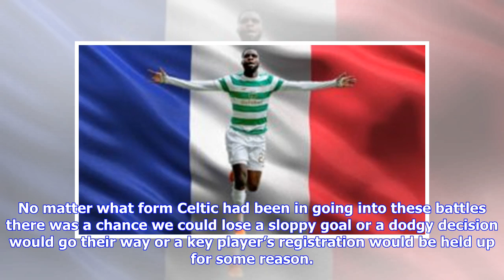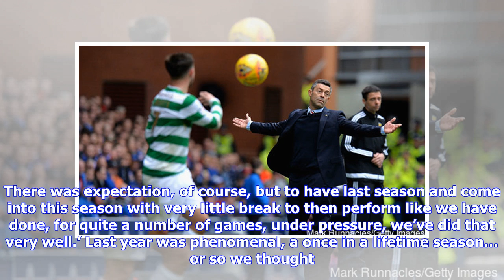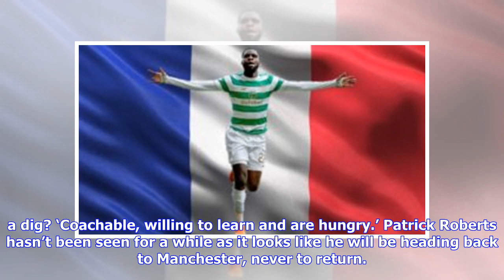Breaking News | Celtic – Rangers: The Manager’s Reaction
A packed press room. Rangers PR guru, Jim Traynor, sticks his head through the door and says no players and no manager would be up for any interviews. Silence and some incredulous looks from the journalists present. But  Traynor was just protecting his staff on this occasion. Putting them in front of a microphone would have been like leading a succulent lamb to the slaughter. Soon enough, the winning manager was in the room. ‘These games are full of emotion, aren’t they?’ Well, Brendan, they use...